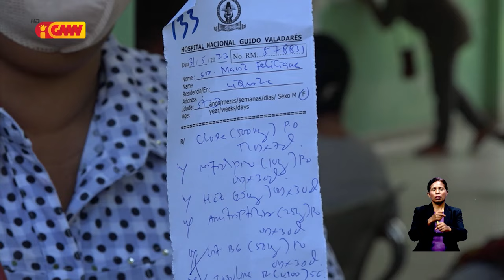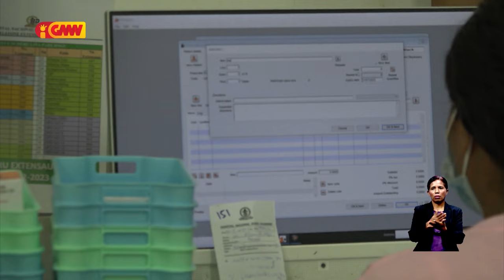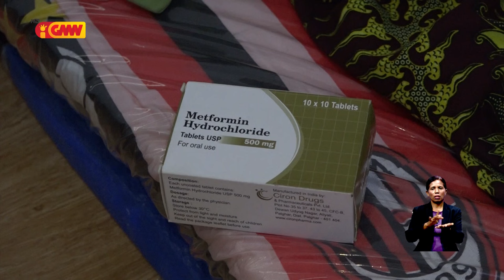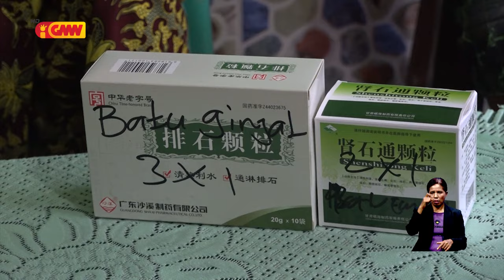Laiha ona osan sosa aimoruk Agostinho Mendonça sei lori fila nia kaben ne’ebé moras grave ba Ainaro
Tanba laiha ona osan atu kontinua sosa aimoruk husi klínika privada sira tuir reseita husi médiku sira iha Ospitál Nasionál Agostinho Mendonça sei lori fila nia kaben ne’ebé moras grave ba Ainaro